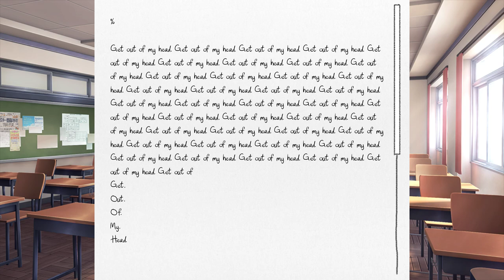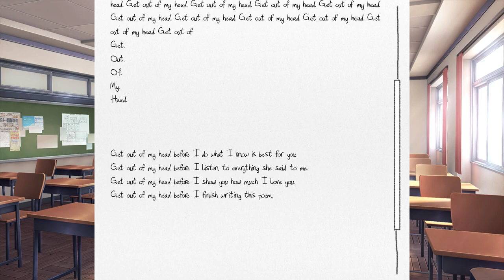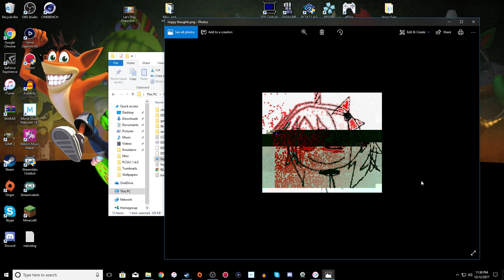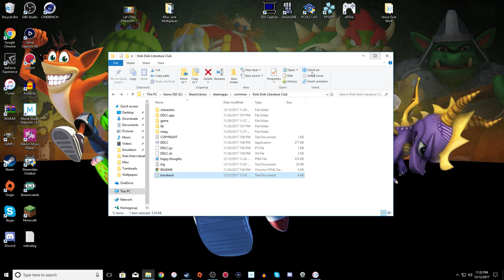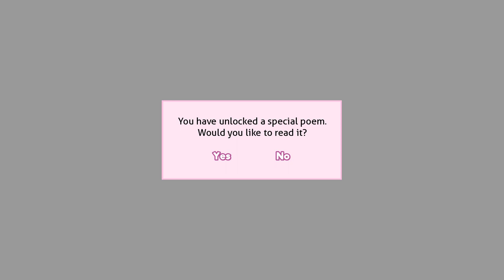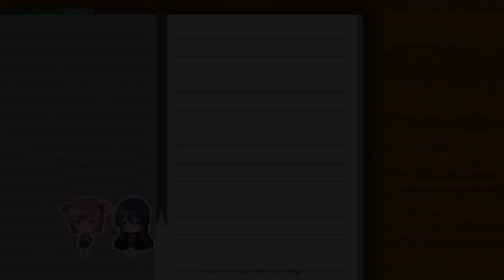Let's Play Doki Doki Literature Club #6: geT oUT Of mY hEaD